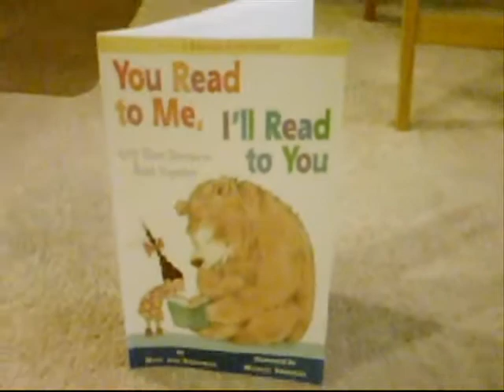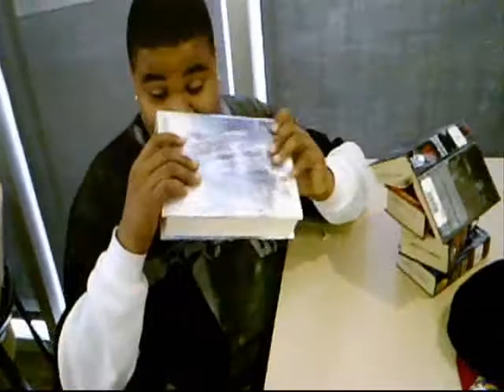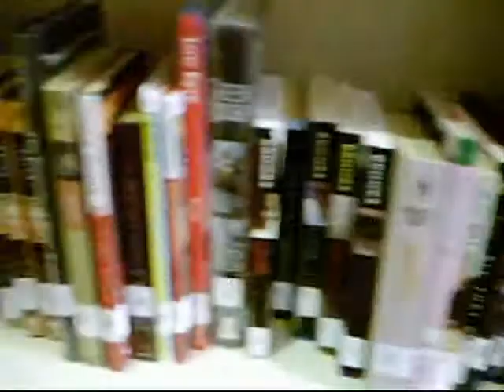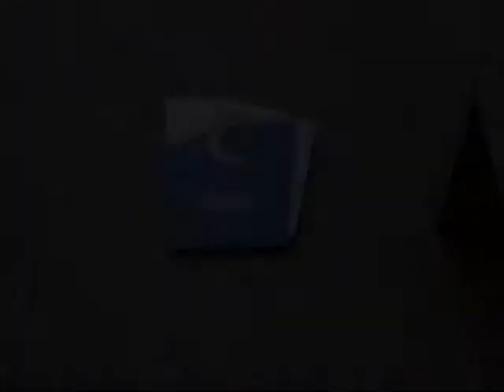Fahrenheit 451 Project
A group at EVHS doing their project for fahrenheit 451